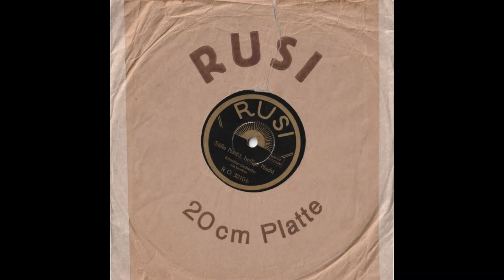December 12th: Stille Nacht, heilige Nacht - Künstler Orchester mit Glocken - Rusi R.O. 3010b - 1929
Original 20cm 78rpm record transferred via ATLP120XUSB turntable with AT VM 95SP cartridge and Audacity.

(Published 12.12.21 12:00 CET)